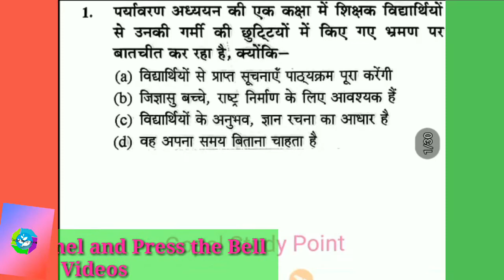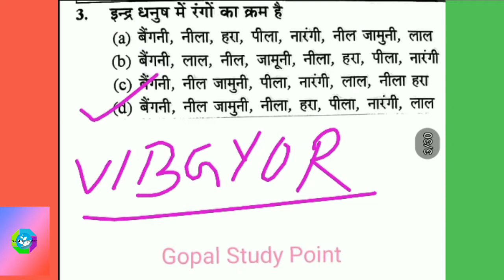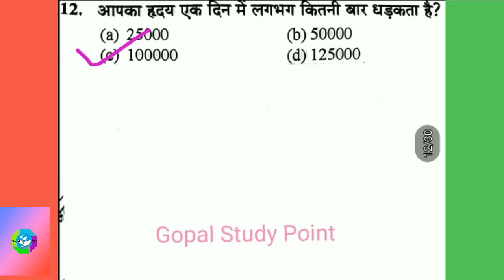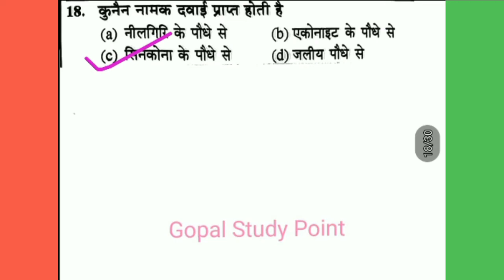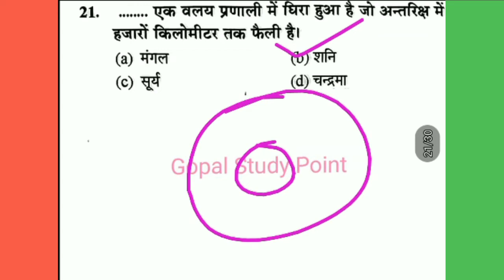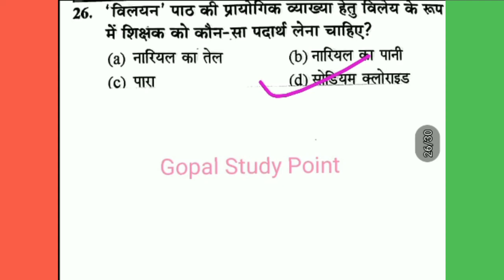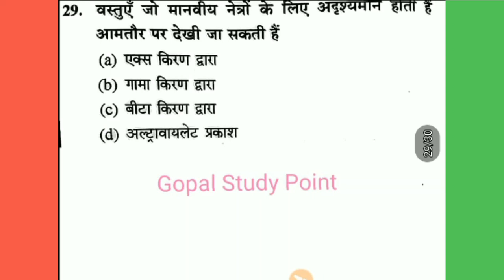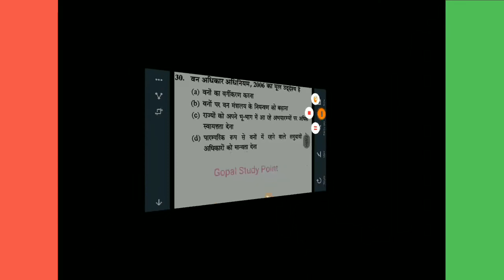TOP EVS 30 MCQs U.P TET SUPER TET/ EXAM SPECIAL CLASS/UPTET 2022| Most Important Question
TOP EVS 30 MCQs U.P TET 22 DECEMBER 2019 EXAM SPECIAL CLASS/UPTET 2019 | Most Important Question |

यदि आप Competition exam ,UP TET 2019/CTET 2019/Teaching  exam/DSSSB/KVS and others की तैयारी कर रहे हो तो हमारे चैनल को subscribe जरूर करे, और साथ की साथ घंटी के निशान को भी दबाना है जिससे आपको सभी वीडियो की जानकारी मिल सकेगी सबसे पहले।

for more viieos links given below:-

1-UP TET 2019/CTET-2019/ALL TET/सभी MATHS(गणित ) की वीडियो को देखने के लिए यहाँ CLICK करे।

2-/UP TET 2019CTET-2019/ALL TET/सभी MATHS(गणित ) की  pedagogy ki वीडियो को देखने के लिए यहाँ CLICK करे।

3-UP TET 2019/CTET-2019/ALL TET/बाल विकास एवं शिक्षाशास्त्र (Pedagogy)की सभी वीडियो यहाँ CLICK KARE.

4-UP TET 2019/CTET-2019/ALL TETहिंदी की सभी topic wise वीडियो को देखने के लिए  यहाँ CLICK करे।

5-UP TET 2019/CTET-2019/ALL TET  हिंदी Pedagogy की सभी topic wise वीडियो को देखने के लिए  यहाँ CLICK करे।

6-UP TET 2019/CTET-2019/ALL TET विज्ञानं and pedagogy की सभी वीडियो को देखने के लिए  यहाँ CLICK करे।

7-UP TET 2019/CTET-2019/ALL TET/पर्यावरण अध्ययन and pedagogy की सभी topic wise वीडियो को देखने के लिए  यहाँ CLICK करे।